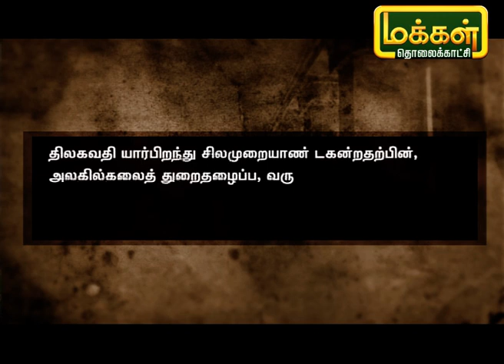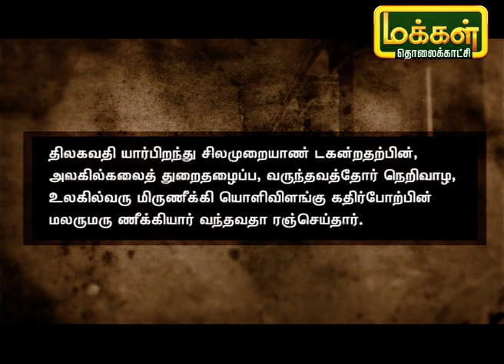தமிழ் சொல்லும் காவியம் | Tamil Sollum Kaviyam | 28/04/21